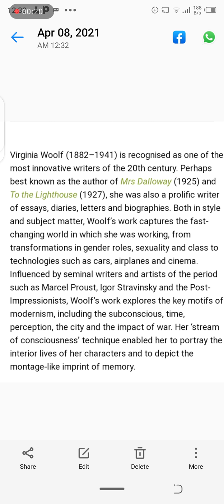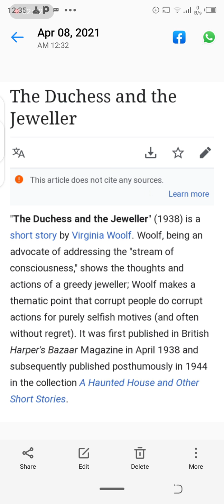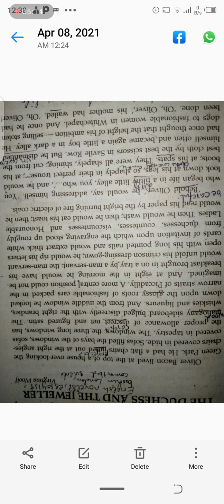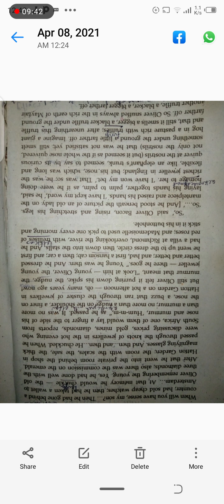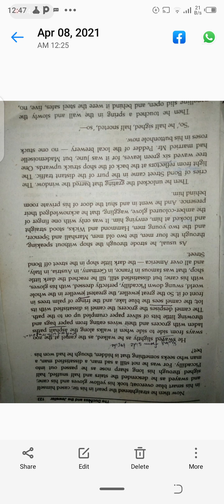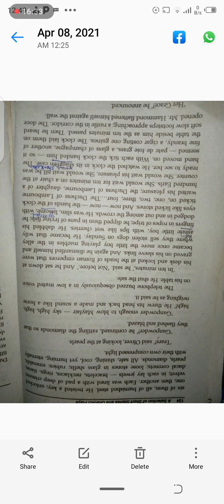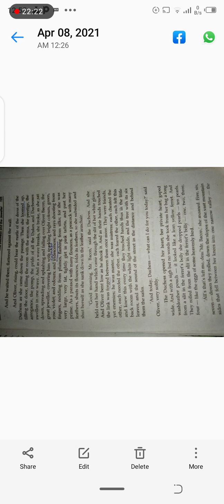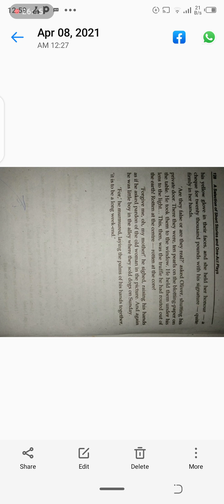The Duchess and the Jeweller by Virginia Woolf